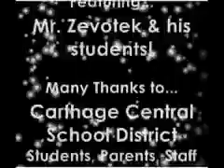Introduction to Forces and Motion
An introduction to forces and motion.  all motion is governed by the forces acting on it. We look at net force, unbalanced forces, balanced forces, gravity, friction and the basic push and pull of an agent on a receiver.